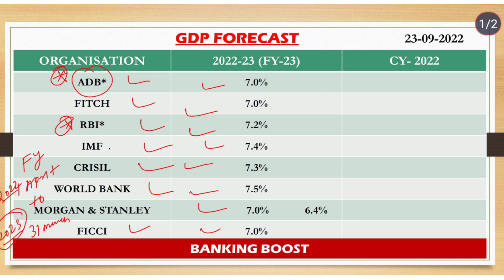Gdp forecast of India FY-23 by different organisations || Gdp forecast FY- 2023